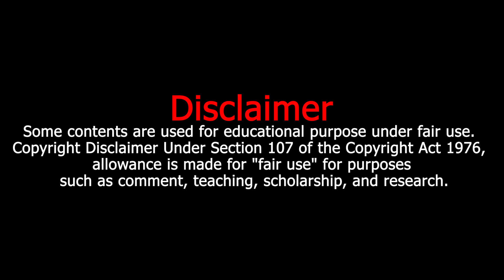No Copyright Background Music MIDNIGHT CVLT x Simon Beatz - One Shot No copy right Free Download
We provide free Beautiful relaxing music for stress relief This instrumental music and ambient background musics works well as sleep music, study music, meditation music or relaxation music.

you can use our no copyright track upbeat background music no copyright royalty free as background music in your video vlog  podcast  film  review  presentation  teaser  promo  advertising  showreel  commercial  etc.. ⛱ travel vlog no copyright chill summer background music for video | anywhere by shandr & nick perry.

aesthetic non copyright intro music 2022 .

⛱ travel vlog no copyright chill summer background music for video | anywhere by shandr & nick perry.